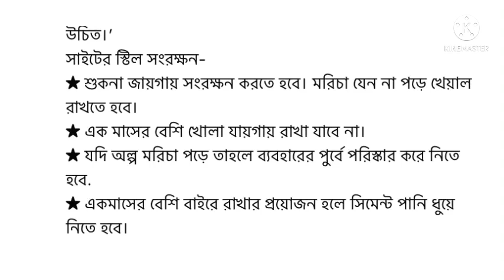ভালো রড চিনার কৌশল জেনে নিন 2022। কোন রড গুলো ভালো কোন রড গুলো খারাপ জেনে নিন 2022